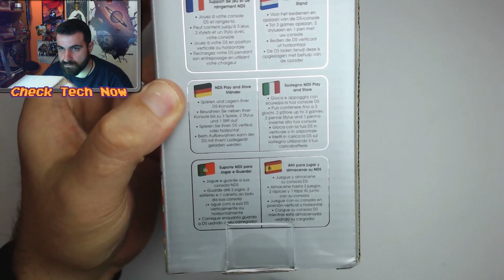Το καλύτερο Dock για DS & 3DS!!!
📌Ίσως ότι πιο περίεργο αλλά και ότι πιο εντυπωσιακό υπάρχει στον χώρο των αξεσουάρ για το 3DS αλλά και για τα απλά DS/DS XL .. Δείτε το βίντεο!!

➥Στο ebay το link για να το βρείτε είναι:

🔊 Intro:
331Erock